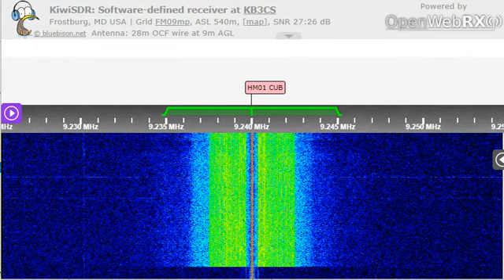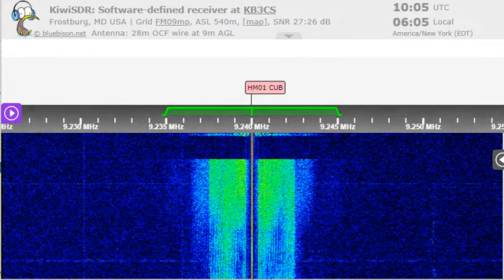19 09 2022 Numbers HM01 Cuban Spy in Spanish 1002 on wrong 9240 Bejucal, instead of 9155